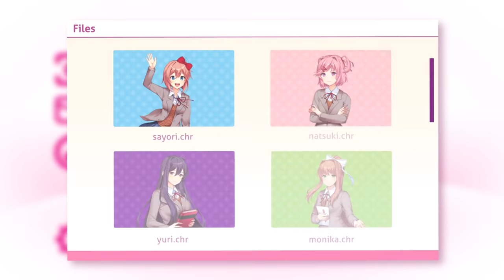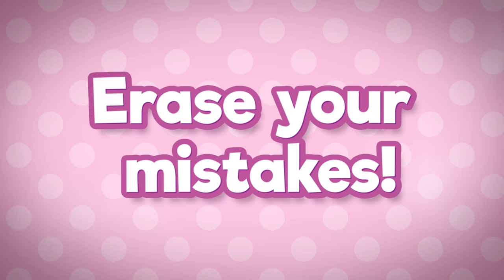Doki Doki Literature Club Plus! - Launch Trailer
Okay, everyone! We're proud to announce that Doki Doki Literature Club Plus is AVAILABLE NOW on PC and consoles! Enter a terrifying world of poetry and romance today!

Links for the Premium Physical Edition:

- Target -
Nintendo Switch
PlayStation 5
PlayStation 4

- Walmart -
Nintendo Switch
PlayStation 5
PlayStation 4